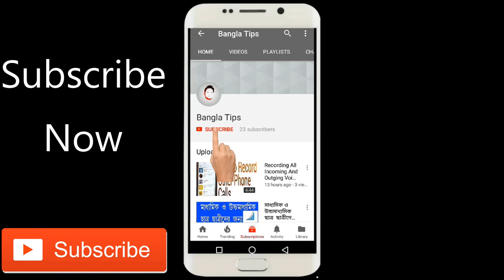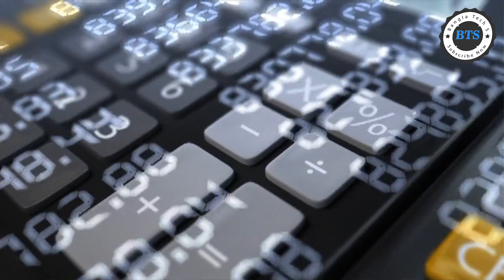Today Gold Price in Bangladesh | ajke sonar dam | Today Gold Rate | Sonar Dam Koto Ajke Bangladesh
Today Gold Price in Bangladesh | ajke sonar dam | Today Gold Rate | Sonar Dam Koto Ajke Bangladesh sonar dam koto

বাংলাদেশে আজকের গহনা স্বর্ণের বিক্রয় ও ক্রয় মূল্য কত টাকা এই ভিডিও তে দেখতে পাবেন। আমাদের চ্যানেলে প্রতিদিনের আন্তর্জাতিক এবং বাংলাদেশের বাজার দর আপলোড করা হয়।

1) Gold price today in Bangladesh.
 2) Gold price today in bd.
 3)Gold price today.
 4)Gold price today in Kolkata.
 5) 22 k Gold price today in Bangladesh.
6)Gold jewelry price today in Bangladesh.
7)Gold price update.
 8)Gold price.
9) jewelry price in Bangladesh today.
10) আজকে স্বর্ণের দাম কত।
11)২২ ক্যারট সোনার দাম কত।
12)বাংলাদেশে সোনার দাম কত।
13)আজকে সোনার দর।
14)আজকে সোনার রেট কত।
15)গহনা সোনার দাম কত।
16)পিউর সোনার দাম।
17)১ ভরি স্বর্ণের দাম।
18) ২১ ক্যারোট স্বর্ণের দাম কত।
19)১৮ ক্যারোট স্বর্ণের দাম কত।
 20) হলমার্ক স্বর্ণের দাম কত।
 21)২৪ ক্যারোট স্বর্ণের দাম কত।
22)হলমার্ক স্বর্ণ কি।
23)১ গ্রাম স্বর্ণের মূল্য। সোনার